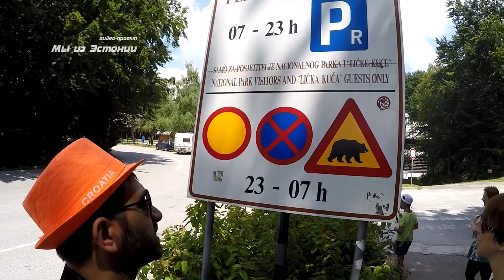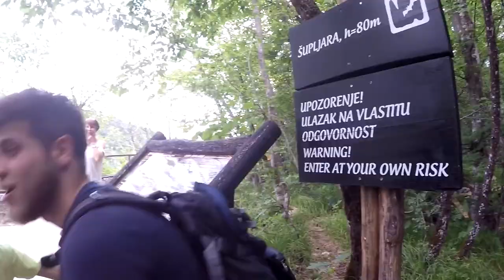День четвертый | Плитвицкие озера: водопады и пещеры Хорватии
Мы продолжаем путешествовать по Европе на машине. Национальный парк Плитвицкие озера Хорватия, водопады и пещеры, стоимость, маршруты.